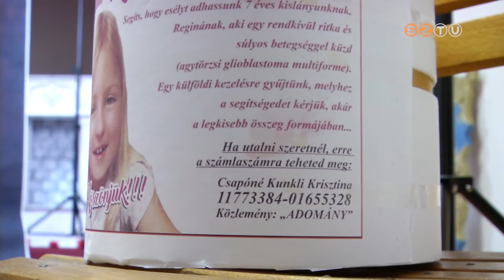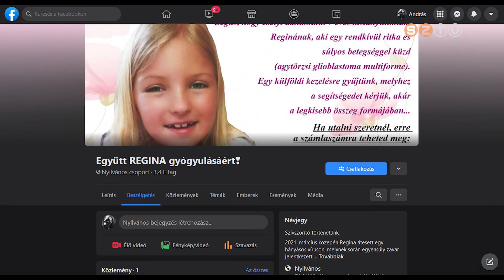Jótékonysági fotózás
Jótékonysági fotózással szeretne segíteni a hét éves Reginának egy szombathelyi hobbifotós, Bodrogi Anita. A befolyt összeggel egy súlyos betegséggel küzdő kislány 5 millió forintba kerülő gyógykezelését  támogathatják az érdeklődők.